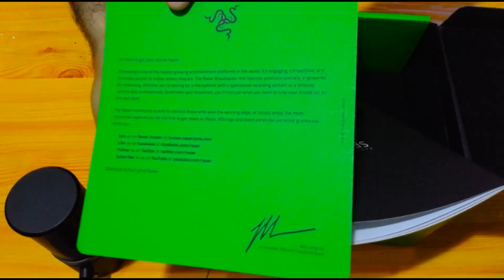razor SEIREN X USB mic Unboxing. testing it ish ... مايك UNBOXING ريزور SEIREN X و تجربته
اذا عجبكم الفيديو  وحابين  تشوفوا كمان لا تنسوا الايك و المشاركه,  عشان يوصلكم كل جديد.
و اذا حابين تشوفوا بث مباشر, زوروني على
شكرا ❤️